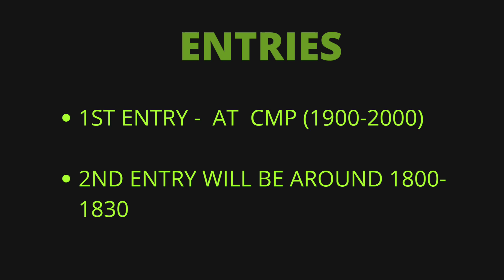MCX share latest news breakout in MCX SHARE multiyear breakout stock MCX SHARR PRICE TODAY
BIG BIG BREAKOUT IN MCX SHARE
multi year Breakout
Multi Commodity Exchange of India Ltd